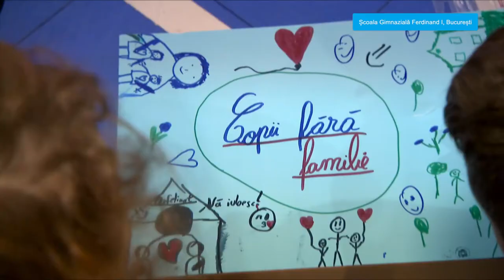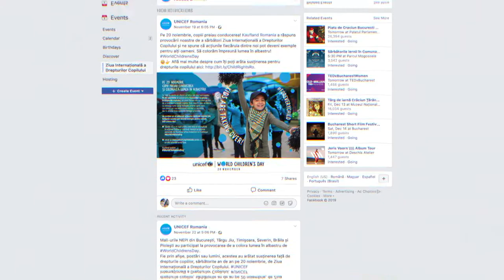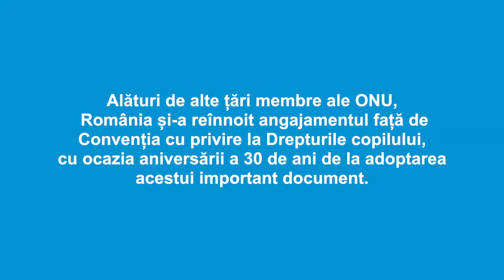Ziua Internațională a Drepturilor Copilului 2019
În 2019, de Ziua Internațională a Drepturilor Copilului sărbătorită pe 20 noiembrie, UNICEF a invitat întreaga lume să se implice și să susțină drepturile copiilor prin diferite activități.
În România, clădiri emblematice au fost luminate în albastru, emisiuni și posturi de radio și de televiziune au avut invitați copii, Ambasadorii Naționali ai UNICEF în România, personalități influente și companii și-au arătat susținerea pentru ca fiecare copil să își facă vocea auzită.
Le mulțumim tuturor partenerilor și celor care au sărbătorit alături de noi 30 de ani de la adoptarea Convenției cu privire la drepturile copilului!